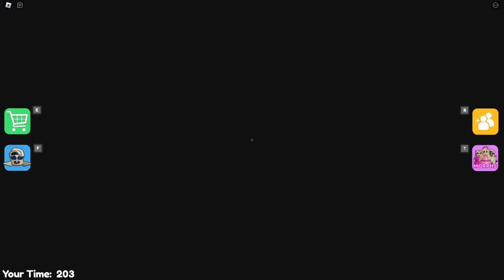[🎀UPDATE!] ROYAL BARRY'S BABY PRISON RUN!